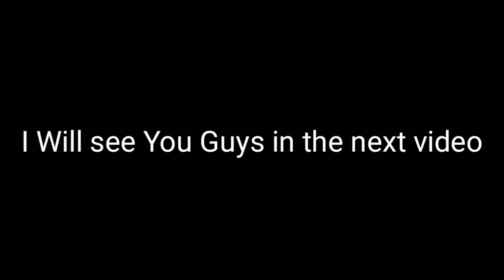PUBG Mobile Lite Duo Rush Gameplay || Assamese Gameplay || Jai aai Assam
Akm Vs shotgun who will win?

Assamese PUBG mobile lite Android Gameplay

PUBG mobile Assamese Gameplay
PUBG mobile Assamese commentary Gameplay
PUBG mobile axom gameplay
Assamese PUBG Mobile Lite Gameplay

ALL CONTENT PROVIDE BY THIS CHANNEL IS MEANT FOR EDUCATIONAL AND ENTERTAINMENT PURPOSES ONLY.